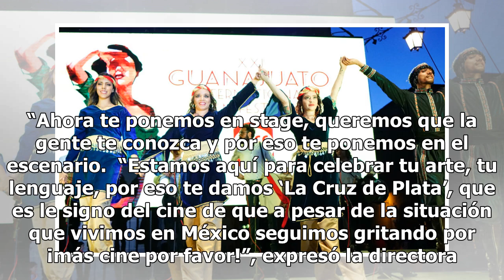Honra GIFF arte de Ghassan Salhab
Desde el Líbano hasta San Miguel de Allende, la algarabía llegó al Jardín Principal. La XXI edición del Festival Internacional de Cine (GIFF) celebró el trabajo de Ghassan Salhab, quien no paró de sonreír y agradecer por el reconocimiento a nombre del pueblo mexicano. La historia del Líbano y México...